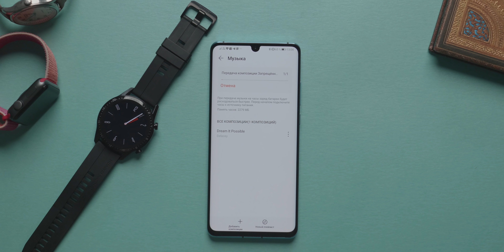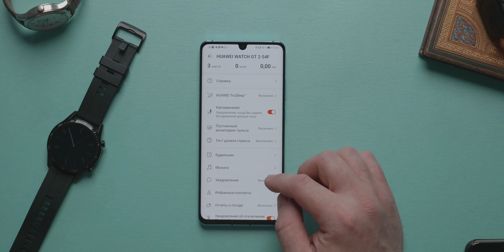Обзор умных часов Huawei Watch GT2: 2 недели на одном заряде!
Huawei продолжает развивать часы на собственной платформе Lite OS. И есть ощущение, что Huawei Watch GT2 от этого только выиграли!

В обновленных умных часах от Huawei учли многие минусы и нюансы первого поколения. Поэтому Huawei Watch GT2 получились действительно неплохим продуктом. Но не без своих минусов.

И кстати, ставь Like и мы будем знать, какие обзоры и сюжеты тебе нравятся больше. Впереди много очень крутых обзоров и новостей, не пропусти!